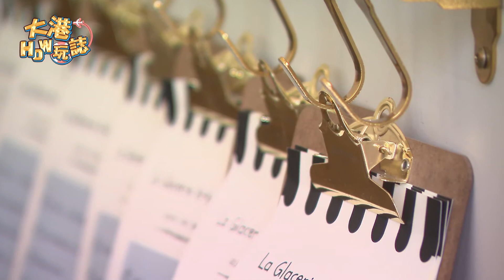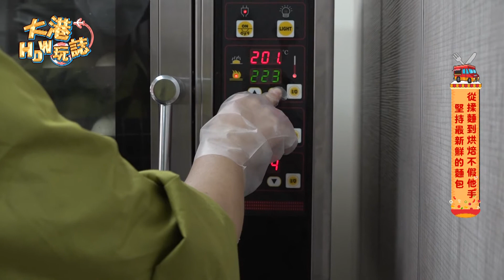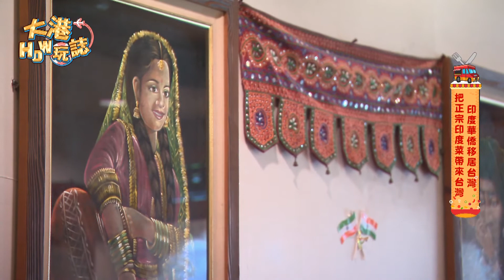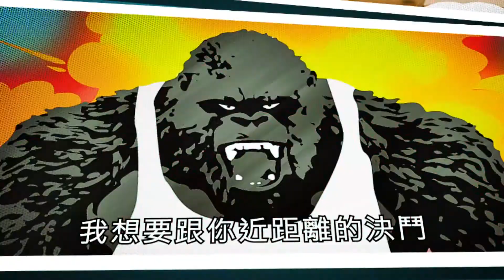大港How玩誌|多國料理大進擊 大港好料吃不停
好玩、漂亮是玩樂的大重點，但角度多元也很重要。今天大港How玩誌就繼續尋訪高雄各地，說說大港的包山、包海、包文化，讓你坐在家裡就可以環遊世界去。

TKTV《大港How玩誌》
首播時間：每週六 晚間 18:36​​​​​​​​
播放頻道：高雄都會台 CH4